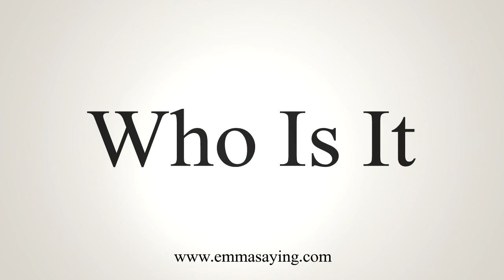How To Say Who Is It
Learn how to say Who Is It with EmmaSaying free pronunciation tutorials.